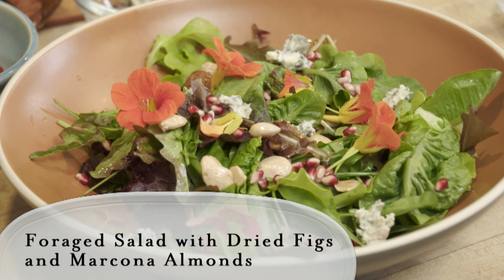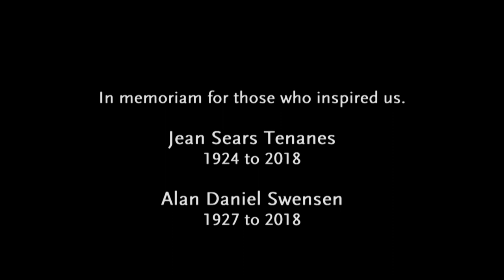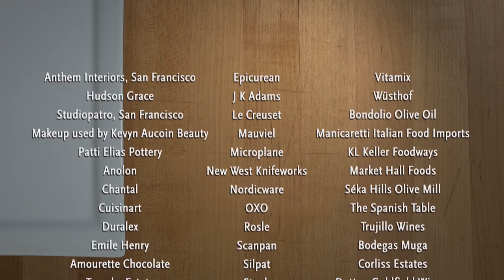Cooking With Figs - Desserts, Salads, & Spreads | Joanne Weir's Plates and Places | KQED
After a day of wine tasting and fig picking at Jacobsen Orchards in Yountville - Joanne Weir is ready to show her guests (and us!) some tasty recipes where figs take center stage. Dessert first - she makes a pantorte with figs. Next, she invites her friends into the kitchen so they can make a wonderful Foraged Salad with Dried Figs and Marcona Almonds and a Warm Fresh Fig Spread.

Joanne's guests are Amisha Gurbani (The Jam Lab,)  Kelly Huibregste (A Side of Sweet,) Renee Lynn Frojo (msreneelynn.com,) Liren Baker (Kitchen Confidante,) Rezel Kealoha (rezelkealoha.com,) and Betsy Haley (betsylife.com.)

Joanne Weir's Plates & Places, Season 3, Episode 7

About Plates & Places:
Joanne Weir’s award-winning Plates and Places is your first-class ticket to culinary adventure! Explore the destinations, meet the local people, and cook with the inspiring ingredients that have influenced world-class chef Joanne Weir throughout her career.

About Joanne Weir:
Joanne Weir is a James Beard Award-winning cookbook author, international cooking teacher and renowned chef.  Joanne’s passion for home cooking was stoked by a legacy of life in the kitchen.